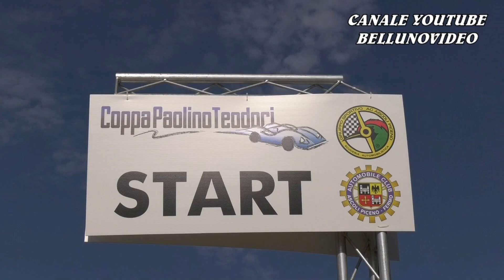SALITA COPPA PAOLINO TEODORI 2023 | COSIMO LAGHEZZA | PEUGEOT 106 RS 1.6 | VIDEOCLIP